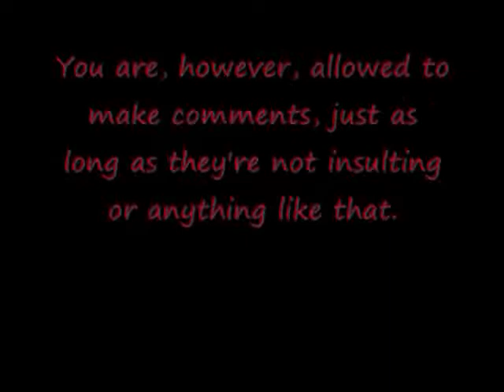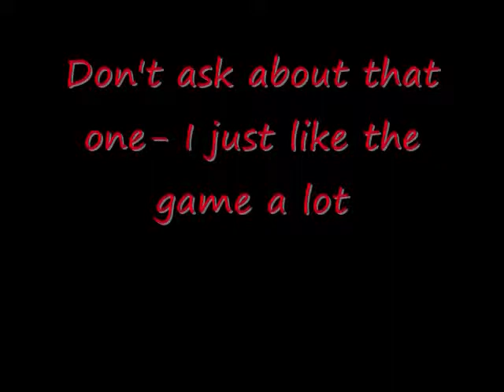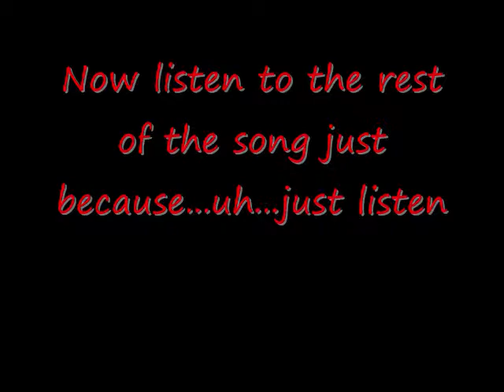My Top Ten Favorite Games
My Top Ten Game of All Time. Btw, any comments that are insulting and not letting anyone else have their own opinion without getting mad will be deleted as soon as I see it. you are however able to put your opinion in the comments, just don't bash anyone or the video.

Btw, some of the pictures are fuzzy and some of the boxes still have an "RP" rating on them, so sorry about that. Also, don't ask me how #3 got where it did, because even I don't know. I just REALLY like that game.